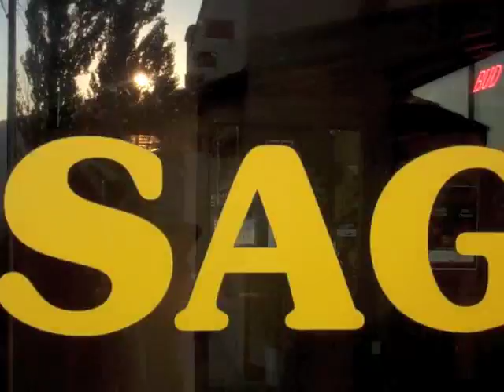Amanda Rheaume & Marc Charron BLog #31